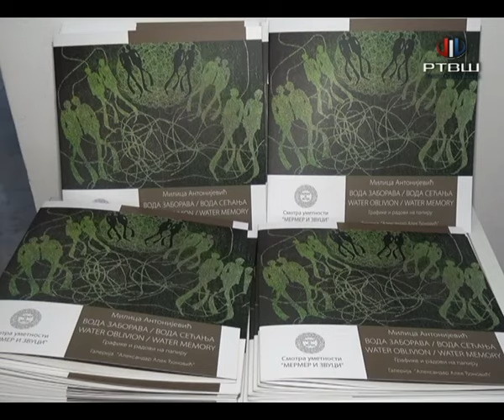RTV Šumadija - Program 59. Smotre nastavljen Izložbom